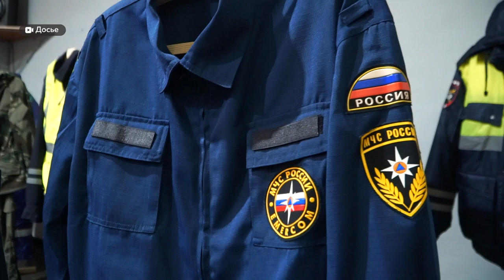Осужденные алтайских колоний начали делать мебель для школ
Осужденные алтайских колоний начали делать мебель для школ. Парты, столы и шкафы, cделанные их руками, в этом учебном году поставили в одну из школ Мамонтовского района